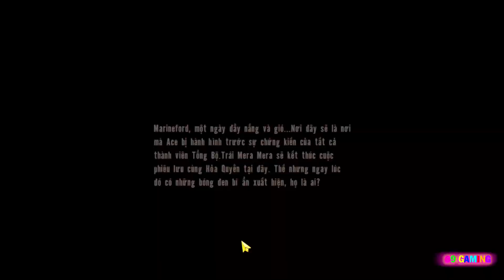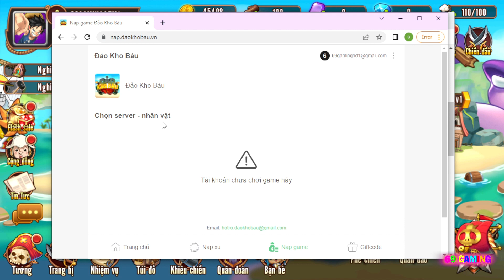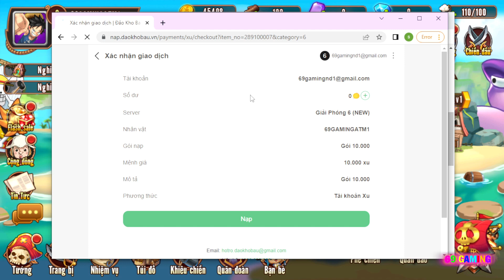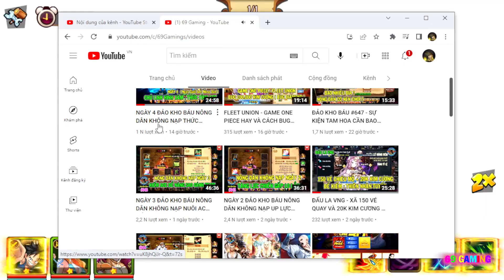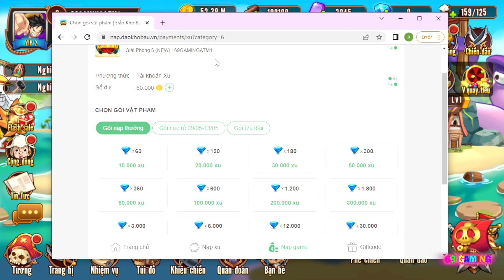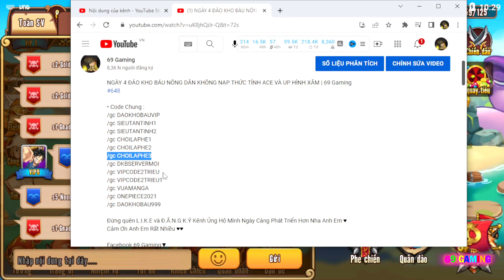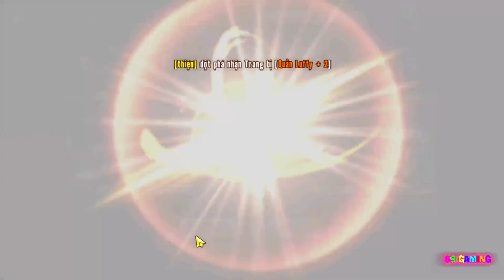NGÀY 1 NẠP 20K ĐẢO KHO BÁU MỖI NGÀY CÓ MẠNH HAY KHÔNG ? 69 Gaming #651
• Code Chung :
/gc DAOKHOBAUVIP
/gc SIEUTANTINH1
/gc SIEUTANTINH2
/gc CHOILAPHE1
/gc CHOILAPHE2
/gc CHOILAPHE3
/gc DKBSERVERMOI
/gc VIPCODE2TRIEU
/gc VIPCODE2TRIEU1
/gc VUAMANGA
/gc ONEPIECE2021
/gc DAOKHOBAU999